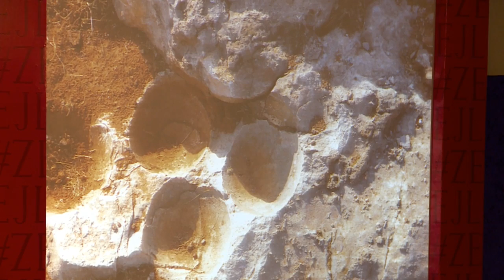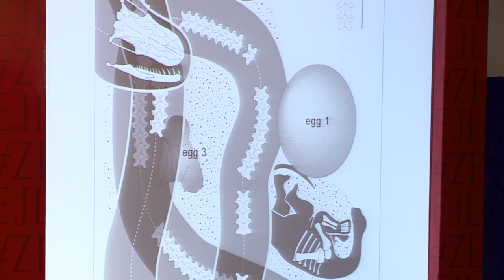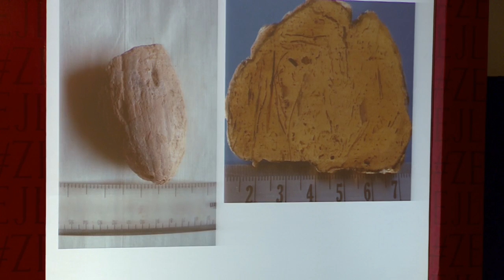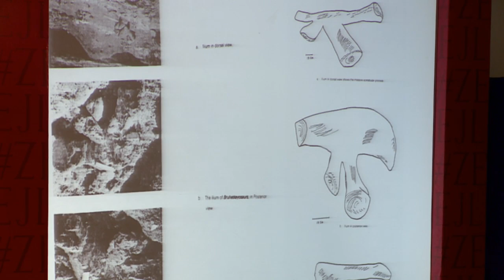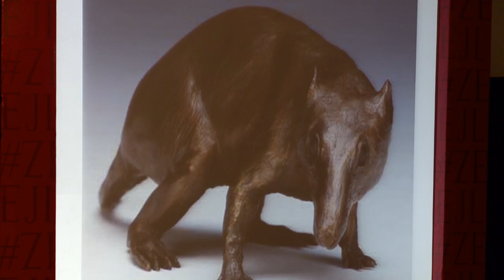ZeeJLF2017: Indica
with Pradip Krishen introduced by Richard Fortey